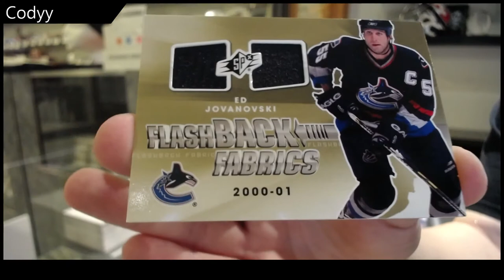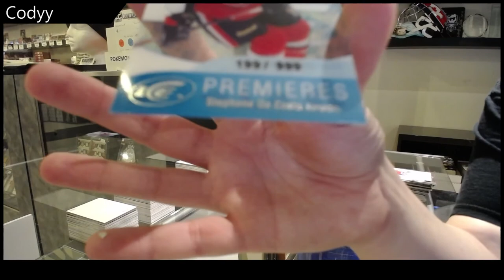Codyy's 11-12 Upper Deck SPx Hockey Box Break